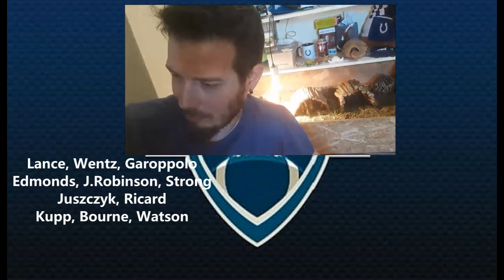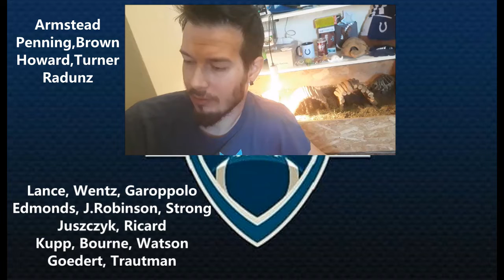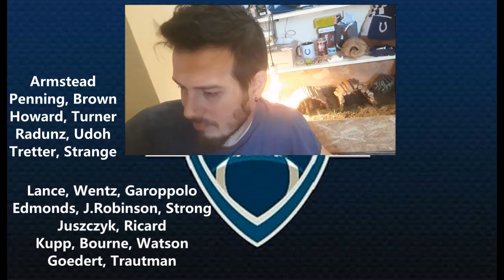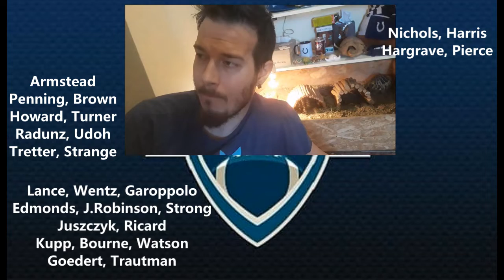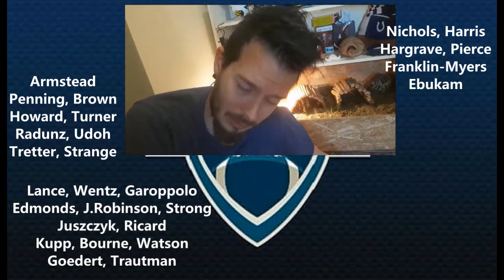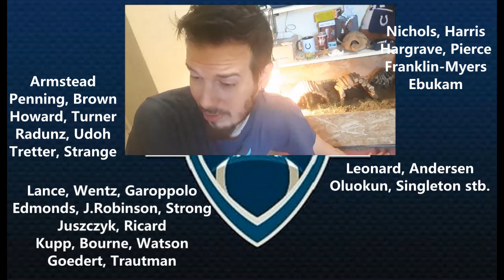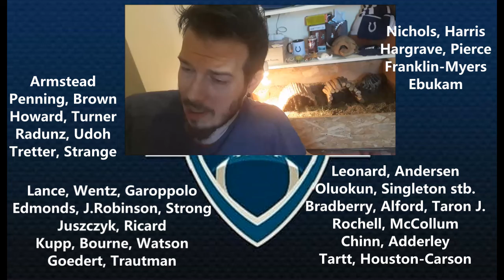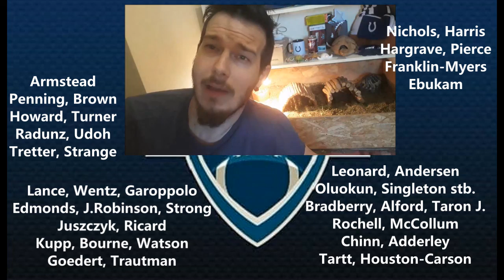NFL x FCS | álomcsapat-expanzió 🚸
Egyelőre nem publikus, de a liga bővítésére kértek fel.